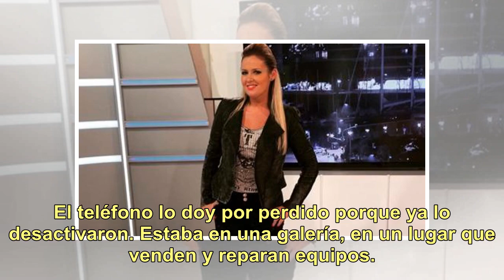El desesperado pedido de Pilar Smith por un robo a su hijo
La periodista Pilar Smith relató en su cuenta de Twitter un hecho delictivo que le tocó vivir a su hijo. El joven estaba en una cafetería cuando una mujer lo empujó, abrió su mochila y le robó el celular. Horas más tarde, la periodista activó en una computadora el rastreador de GPS del equipo y desc...